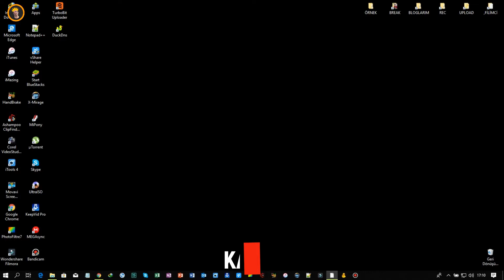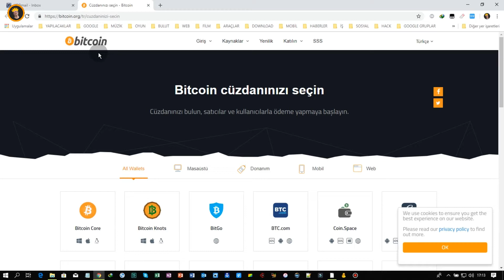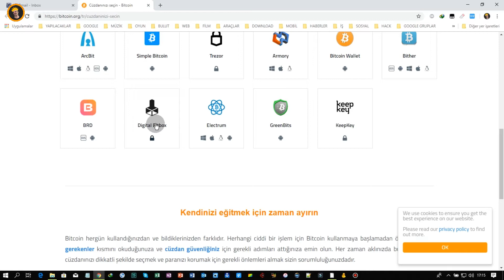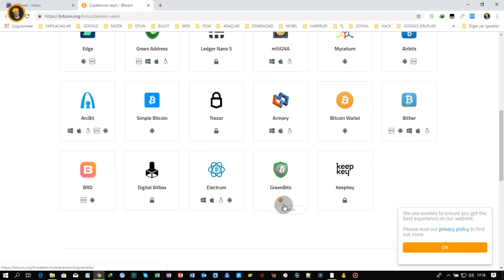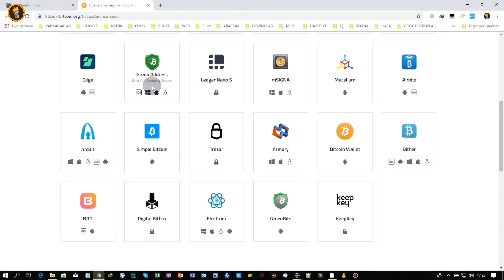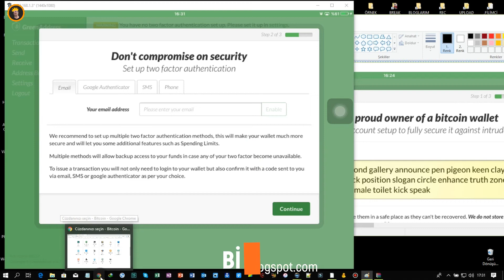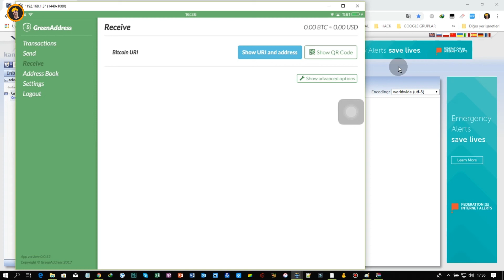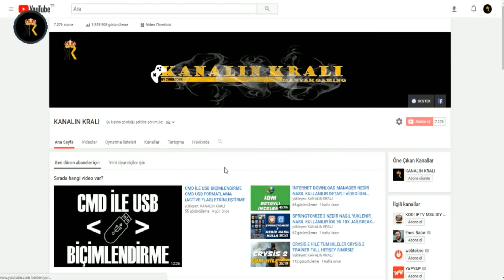BİTCOİN HESABI NASIL AÇILIR BİTCOİN CÜZDAN OLUŞTURMA BİTCOİN HESAP